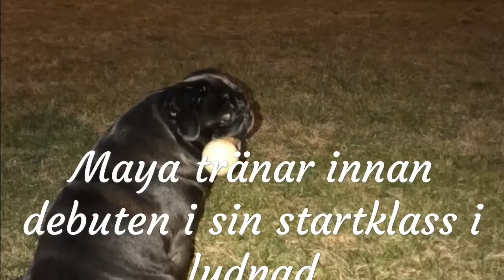Mops - pug Maya tränar innan debuten i sin lydnadsklass i lydnad - Värnamo 29-10-2017